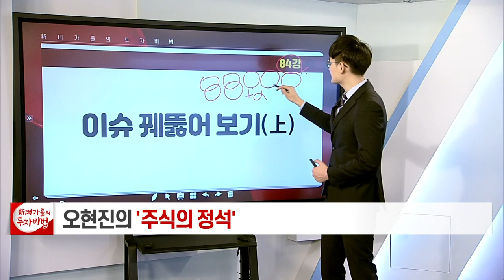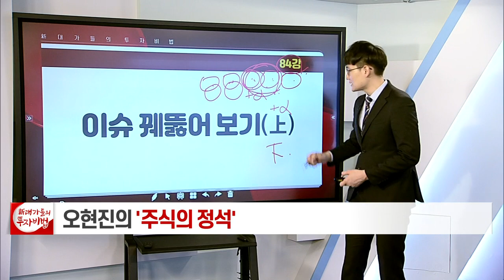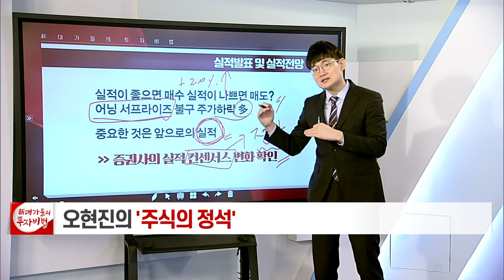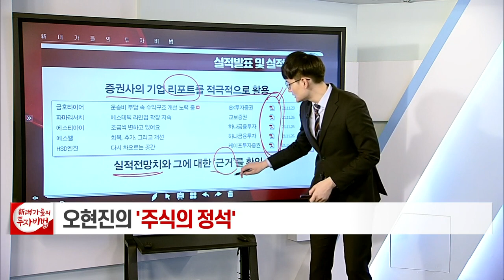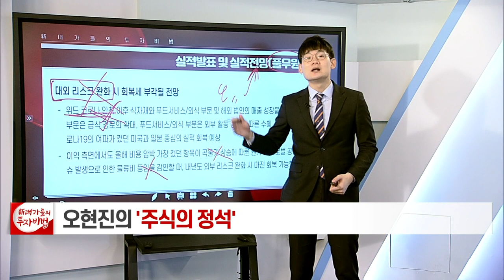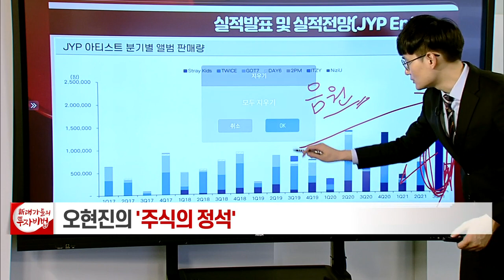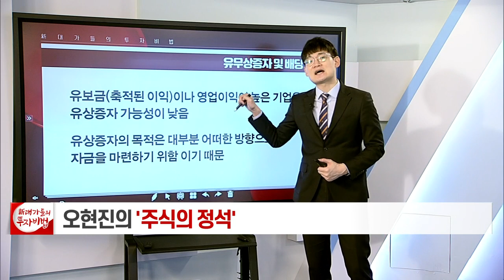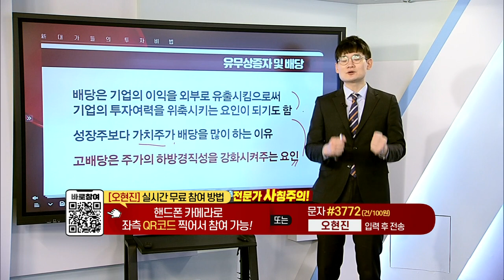이슈 꿰뚫어 보기 (上)_오현진의 주식의 정석 84강_대가들의 투자비법 (20220104)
# 이슈 꿰뚫어 보기 (上)